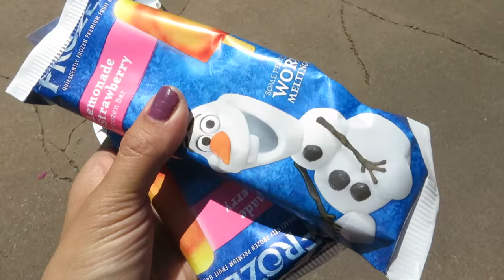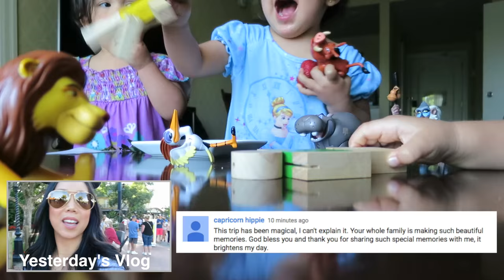DISNEY SHENANIGANS! - May 07, 2016 - ItsJudysLife Vlogs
Judy's Links

Benji's Links

Vlog Camera We Use:

Blendtec Blender